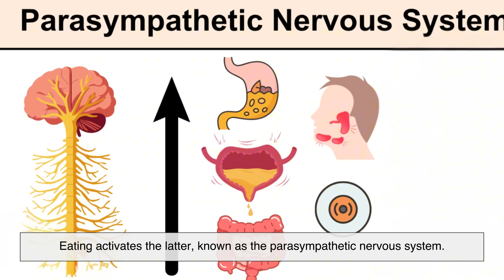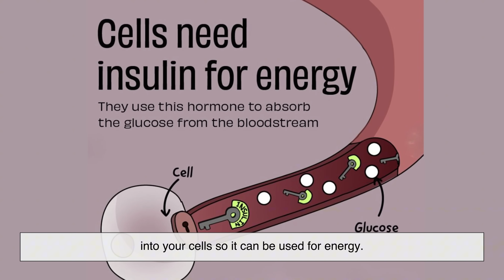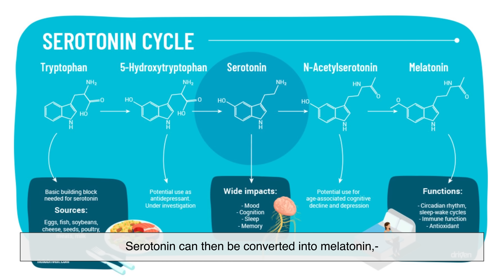Why Do We Feel Sleepy After Eating? [ID0909]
Ever notice how your energy crashes right after a meal? One moment you’re fine, and the next, you’re fighting the urge to nap. This feeling—often called a “food coma”—is something almost everyone experiences, but very few people truly understand why it happens.

In this video, we break down the real science behind post-meal sleepiness. From digestion and blood flow to hormones, brain chemicals, and even human evolution, you’ll discover how your body shifts into “rest mode” after eating. We’ll also explore why heavy meals hit harder, why carbs and sugar play a big role, and why that afternoon slump feels almost unavoidable.

If you’ve ever wondered whether feeling sleepy after eating is normal—or how to reduce it without giving up your favorite foods—this video has the answers.

Timestamps:
00:03 Introduction – The familiar post-meal sleepiness
01:15 Why digestion requires so much energy
02:18 The “rest and digest” nervous system explained
03:10 Blood sugar spikes and crashes
04:07 How food affects brain chemicals and sleep hormones
05:02 Why big meals make you more tired
05:49 How different foods change your energy levels
06:40 Can you prevent feeling sleepy after eating?
07:25 Final thoughts – your body is doing its job

Video edited by: Daniela C.